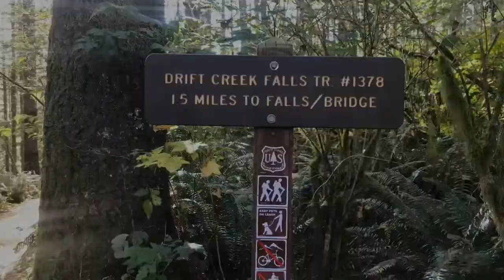Drift Creek Falls hike with the Girls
PJ hikes with Daughter, Sis, Nieces and a friend down to Drift Creek Falls. (Just south of Lincoln City, OR)
A suspension bridge, wet pants, and Dorito’s.

Original Music by:   The West Is Burning
Song Title:   “Co-Pilot”
Album: “Fog”
Available for live streaming on Spotify:

Filmed on IPhone 7plus
Video edited on trail using IMovie

The “Pepper Jack Theme Song” was written and performed by Elliot “Chopper” Morgan.

Instagram.com/pepperjackadventures